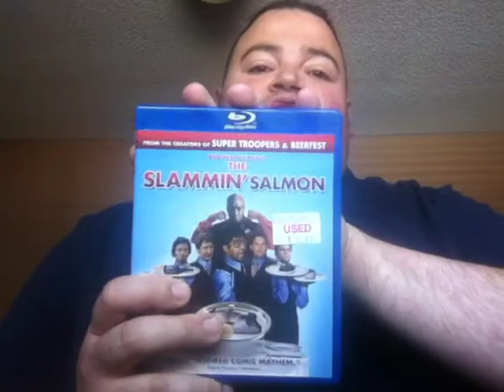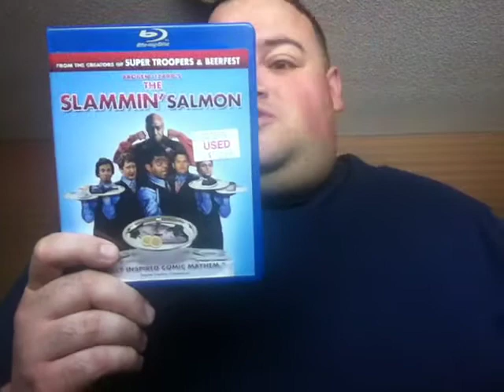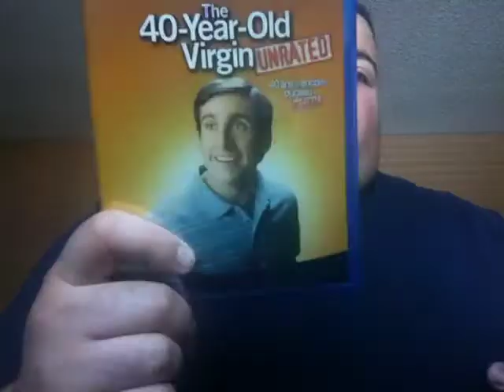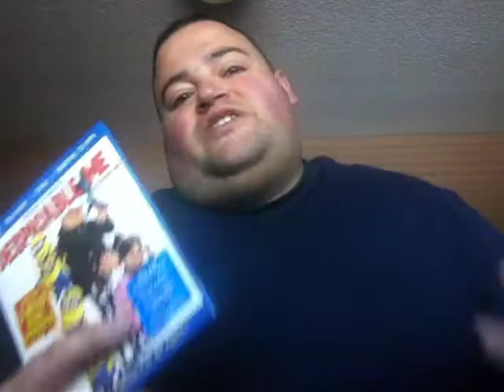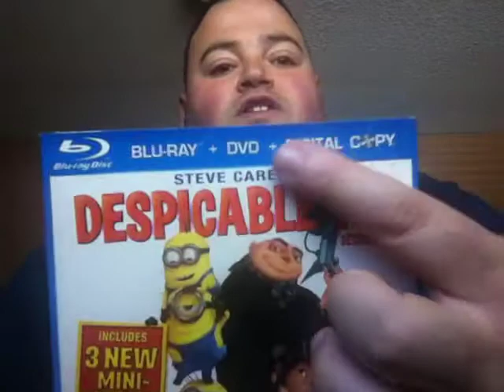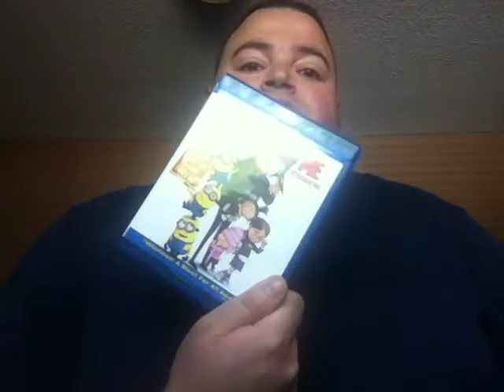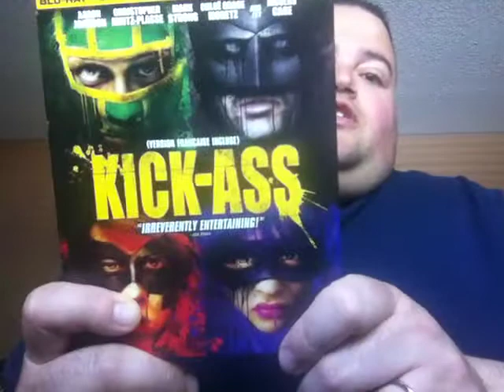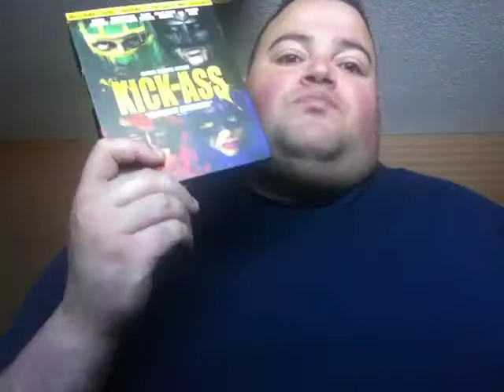My Blu-Ray Collection........